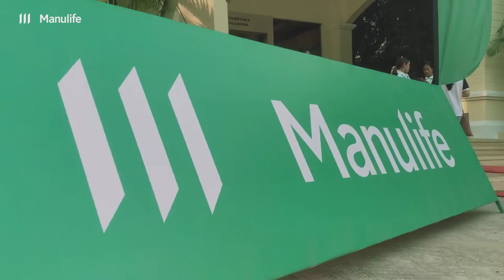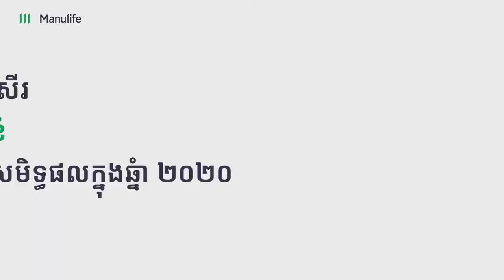MDRT ក្លឹបជំនាន់ថ្មី - Next MDRT Club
យើងមានសេចក្ដីសោមនស្សរីករាយ និងមោទនភាពដែលបានរៀបចំកិច្ចប្រជុំធំ និងប្រកាសបើកជាផ្លូវការ «MDRT ក្លឹបជំនាន់ថ្មី » ដែលជាក្លឹបពិសេស និងលើកដំបូងបង្អស់ដែលបង្កើតឡើងសម្រាប់ទីប្រឹក្សាធានារ៉ាប់រងឆ្នើមដើម្បីរៀបចំខ្លួនក្នុងការក្លាយជាសមាជិកភាពលំដាប់ពិភពលោក MDRT, COT និង TOT។